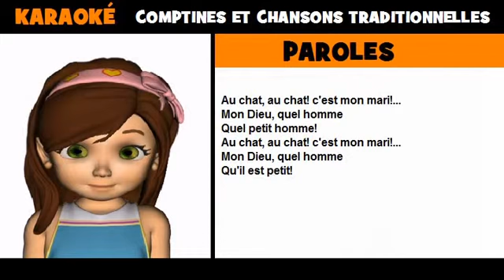Mon père m'a donné un mari